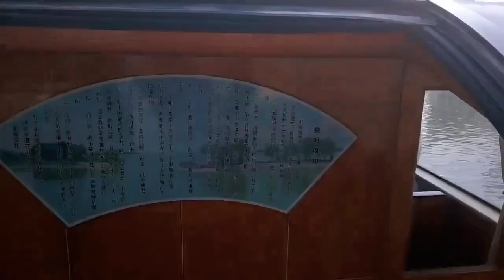Boat Ride in Hengshui, Hebei / Work and Fun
Vlog. Hengshui is outsise Beijing and is a special economic zone being upgraded